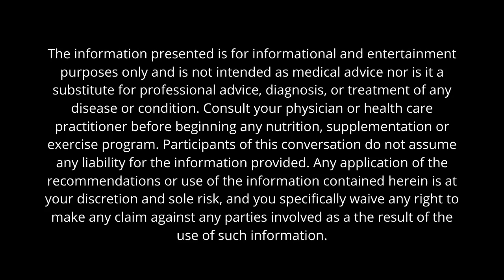Vlog 52. BSH - Unraveling Sleep Cycles: Their Profound Impact on Human Physiology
Join us in an engaging and informative session with our hosts, Juris and David, as they delve into the fascinating world of sleep cycles and their far-reaching effects on human physiology.

In this insightful video, our hosts unravel the complexities of sleep, a fundamental yet often undervalued component of our health and well-being. They explore the different stages of sleep, including REM and non-REM cycles, and discuss how these stages intricately interact with various physiological processes.

Key highlights of the discussion include:
- An in-depth look at the structure and stages of sleep cycles.
- The physiological changes that occur during different sleep stages.
- The impact of sleep quality and quantity on overall health, including cognitive function, metabolic health, and immune response.
- Discussion of common sleep disorders and their physiological implications.
- Practical strategies and tips for optimizing sleep for better health outcomes.

This video is a must-watch for anyone interested in understanding the critical role sleep plays in our lives, and how to harness its power for improved health and vitality. Whether you're a health enthusiast, a professional in the field, or simply looking to improve your sleep quality, this conversation offers valuable insights and practical advice.

For your supplement needs:
Derelstrength.com